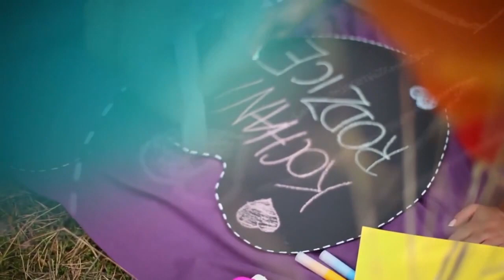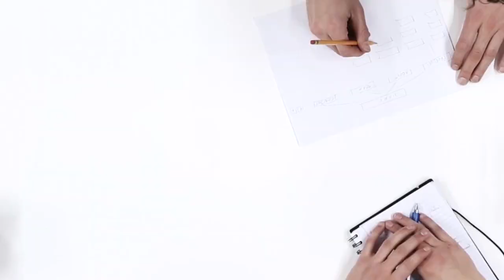FLIPPING THE SCRIPT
Life is all about the story that we tell ourselves. Is our collective story life-affirming or life-draining? Is there a more empowering narrative that we could be telling? Flipping the Script is about making more conscious decisions about what true beauty is so that all women can realize that their true power is within so that we can love ourselves more.